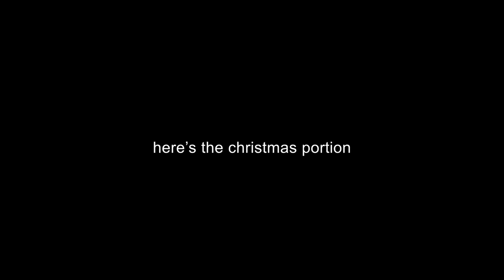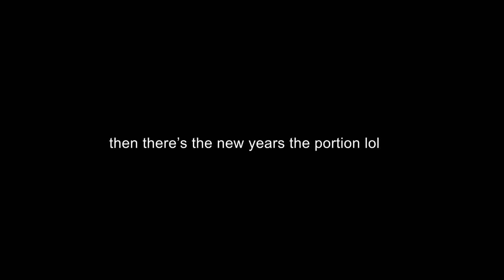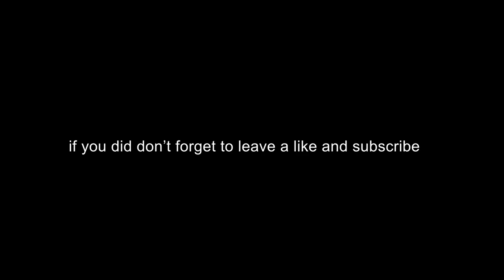CHRISTMAS & NEW YEARS 2020 | eric miller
christmas & new years 2020!!
thank you guys so much for watching, and i hope you enjoyed! i hope everyone had a great christmas, let me know what you got in the comments below!!